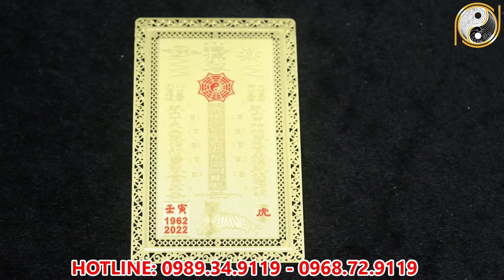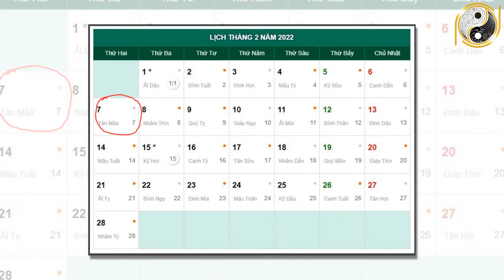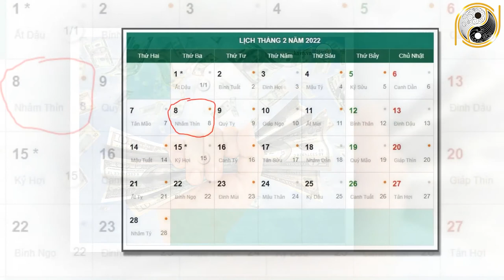Xem Tử Vi Tuổi Ất Dậu 1945 Tháng 1 Âm Lịch NGHÈO KHỔ VẤT VẢ Thế Đủ Rồi Vận Số Đã Đến Giàu Bất Ngờ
01. Linh phù giải hạn
02. Hồ lô hóa giải Ngũ Hoàng
03. Mai Hoa Phú Quý
04. Gương bát quái tinh cầu
05. Kim bài thái tuế 2023
06. Vòng tam hợp Dần Ngọ Tuất
07. Vòng tam hợp Thân Tý Thìn
08. Vòng tam hợp Hợi Mão Mùi
09. Vòng Tam Hợp Tỵ Dậu Sửu
10. Bát bảo tâm kinh
11. Minh Quang pháp bảo cầu
12. Minh Quang pháp bảo lục giác
13. Tỳ Hưu Lộc Tài (Đồng)
14. Tỳ Hưu Khai Vận ( Bạch Ngọc)
15. Bách Niên Tụ Tài ( tụ tài lộc)
16. Song long ngọc ấn ( ấn thăng quan)
17. Kim bài ngũ Lộ Thần Tài
18. Hồ lô bình an ( treo xe)
19. Móc khóa văn xương
20. Ống bút văn xương gỗ đào
21. Bút văn xương gỗ đào
22. Bút văn xương gỗ đào nhỏ
23. Hoa mai kim tiền ( mạ vàng )
24. Các vật phẩm phong thủy khác Xem Tử Vi Tuổi Ất Dậu 1945 Tháng 1 Âm Lịch NGHÈO KHỔ VẤT VẢ Thế Đủ Rồi Vận Số Đã Đến Giàu Bất Ngờ